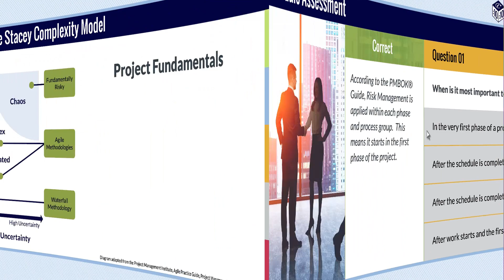eLearning Available Now | Edwards Performance Solutions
Edwards' Training & Development experts provide learning solutions to enhance organizational performance. We equip teams with the knowledge, skills, and abilities to achieve business objectives – leveraging industry experience to develop and facilitate courses in Project Management, Business Process Management, Systems Engineering, Leadership, and Cybersecurity.